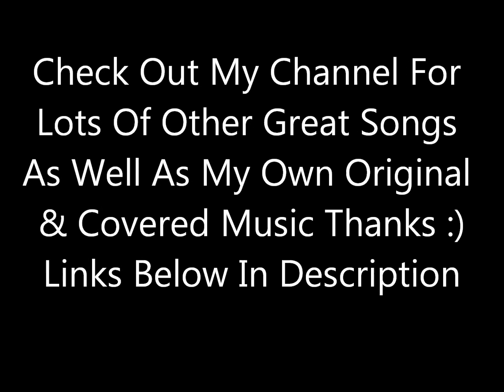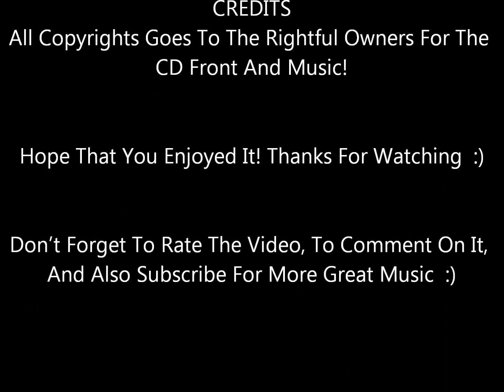Magic Power (Live) - Triumph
From Their 2003 CD Live At The US Festival